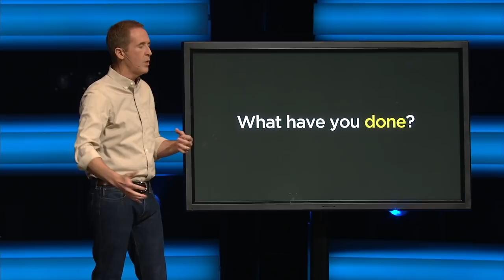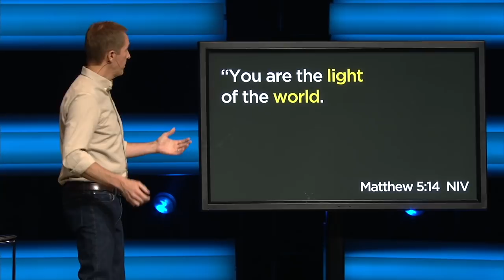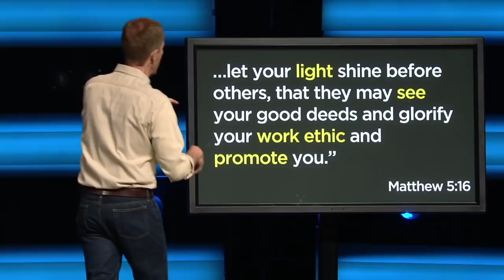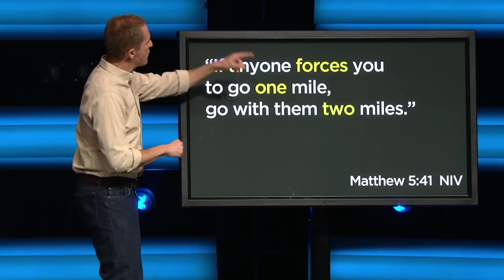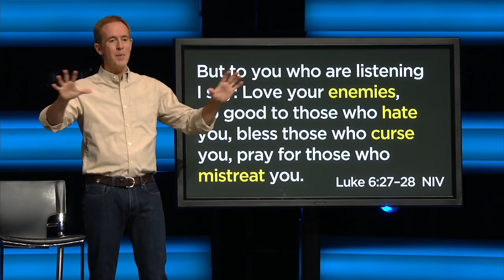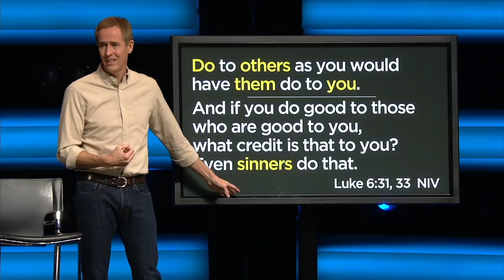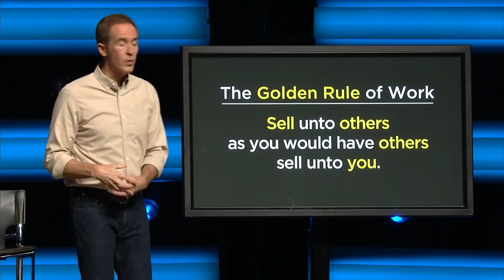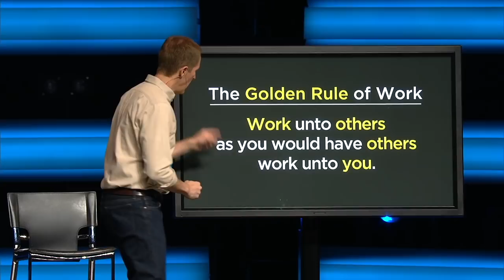Work It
Your job matters. The people you work with matter. What you do matters. In this episode, Andy looks at how to go the extra mile and make a difference in the workplace.

Find Your Next Move:
2. Sign up for exclusive email content every month